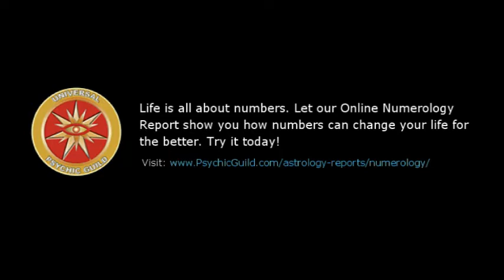Astrogirl – Virgo – 06 November 2017, Weekly Horoscopes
Life is all about numbers. Let our Online Numerology Report show you how numbers can change your life for the better. Try it today!

~ Weekly Horoscope Forecast for Zodiac Sign Virgo.